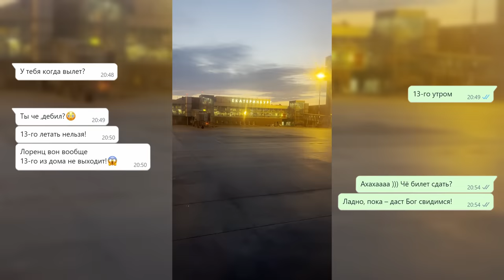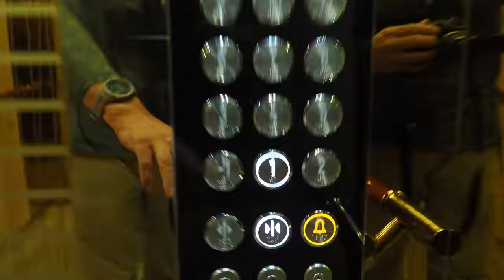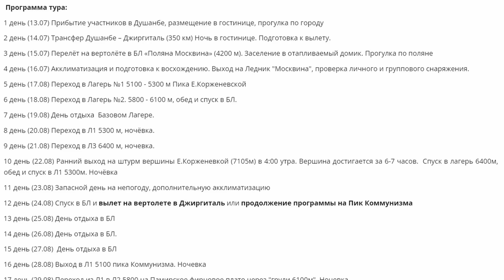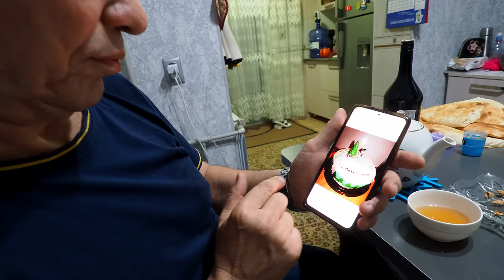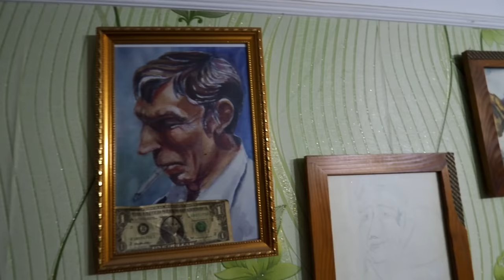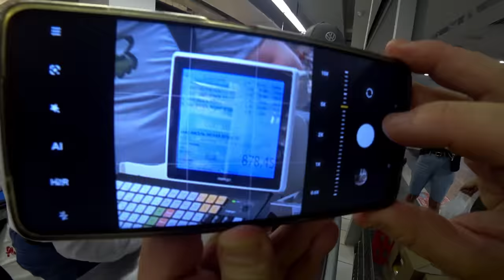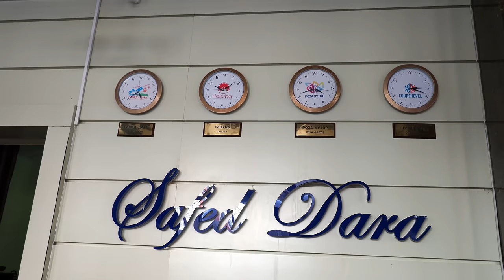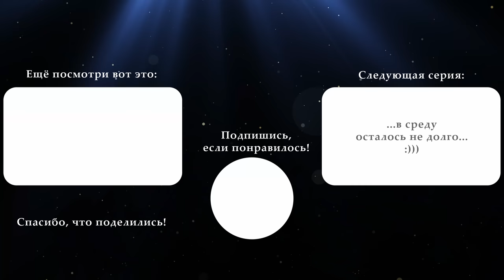ОТ КОРЖЕНЕВЫ К КОММУНИЗМУ. История Первая: Как попасть в горы.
Гостеприимный Душанбе, Сафед-Дара (Safed-Dara), Пик Зубарева и полёт на параплане вместо вертолёта. Самый сложный челендж в этом путешествии – попасть в базовый лагерь на поляну Москвина. И кто когда-либо прошёл через это – понимает, о чём я говорю.
Поэтому, усаживайтесь по-удобнее, смотрите первую историю моего сериала про восхождения на два семитысячника бывшего СССР – Пик Евгении Корженевской 7105 м. и Пик Коммунизма 7495 м. (ныне Пик Исмоила Сомони). Будет интересно: заедем в гости к легендарными альпинистам – Евгению Олеговичу Лоренцу и к Шамсу Кахорову.
Послушаем, и обсудим – является ли Пик Душанбе 7001 м. отдельным семитысячником, или это – плечо Пика Коммунизма.
Дядя Женя покажет свои награды, в том числе – медаль чемпиона СССР за восхождение на пик 4200, 1982 год.
Полетаем на параплане в Сафед-Даре… всех секретов раскрывать не буду, смотрите сами.
Таймкоды:
00:00 Трейлер – почему этот фильм стоит посмотреть.
04:20 От Корженевы в 2021 году - как всё начиналось.
05:33 Кто  сейчас организует туры на Памир.
07:07 Новый маршрут на Пик Ленина
08:55 Душанбе – столица Таджикистана. Парк Рудаки.
12:05 В гостях у Шамса Кахорова
19:00 Четыре Семитысячника Таджикистана. Является ли Пик Душанбе отдельным Семитысячником?
23:12 В Гостях у Евгения Лоренца
27:14 Едем в ущелье Сафед-Дара.
33:33 Отель в Сафед-Дара.
36:16 Идём на Пик Зубарева.
40:50 Полёты на параплане.
49:14 Сауна в Сафед-Даре. Что делать, если вертолёт не прилетает во время.